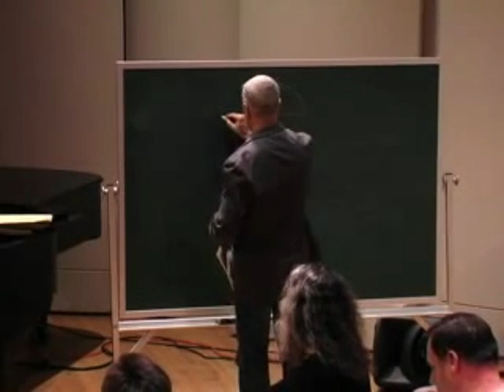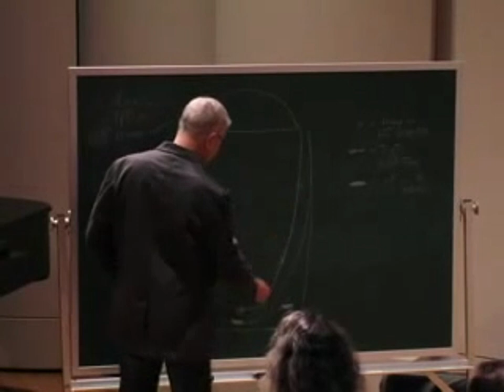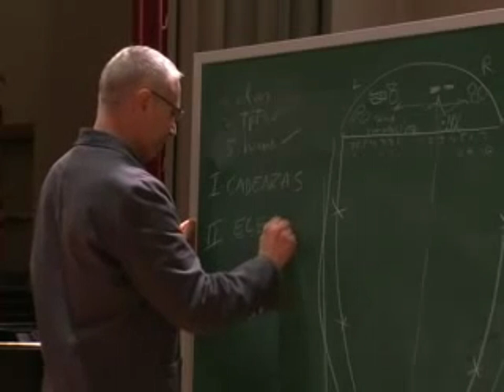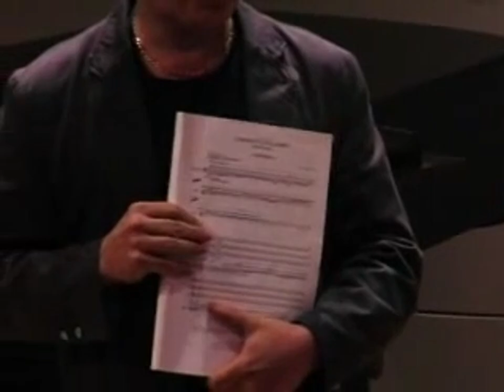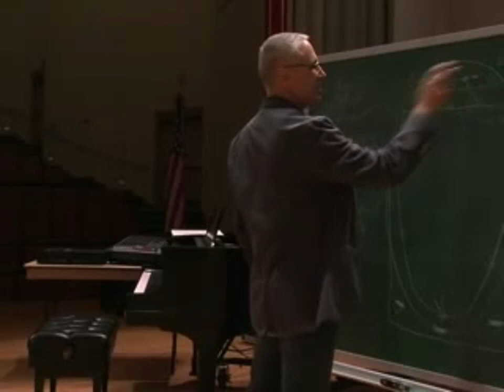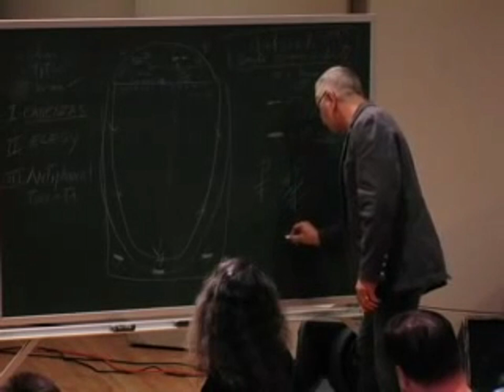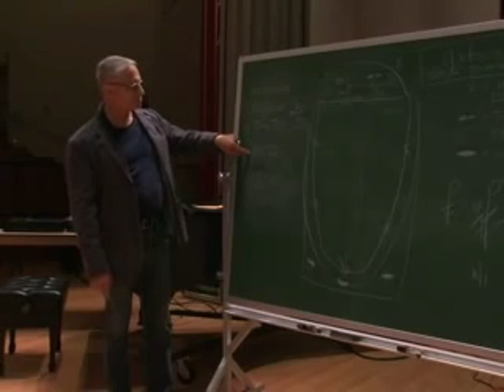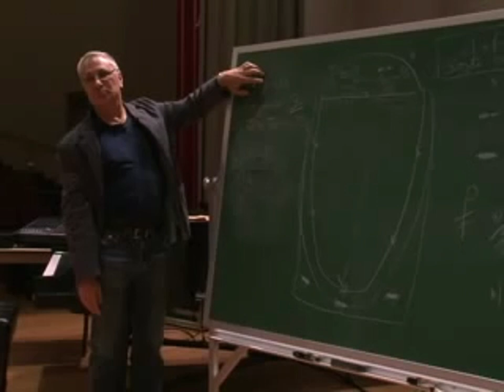John Corigliano's Masterclass at Loyola University New Orleans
I was excited to find this, so I thought putting in all in 1 video would be easier for someone to listen to it much like a podcast. John Corigliano is a world-renown American contemporary classical composer, with his scores now numbering over one hundred winning him a Pulitzer Prize, five Grammy Awards, the Grawemeyer Award for Music Composition, and an Academy Award for his score to "The Red Violin." This was his masterclass at Loyola University New Orleans.